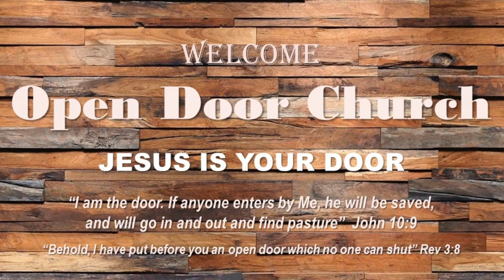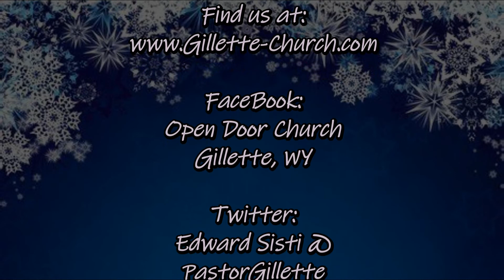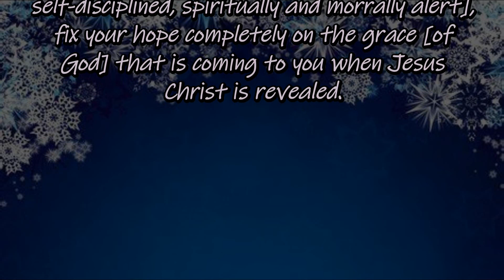2021 01 03 Ed Sisti ENTERING 2021 FULL SUBMISSION NECESSARY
Happy New Year!  This is a message on the necessities of the church for  the New Year.